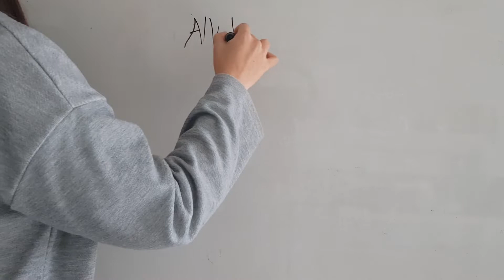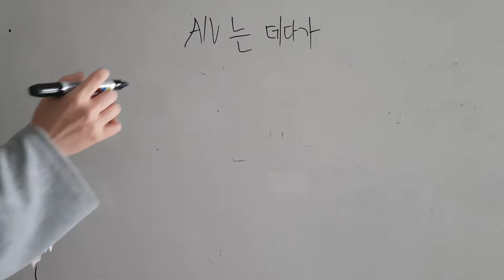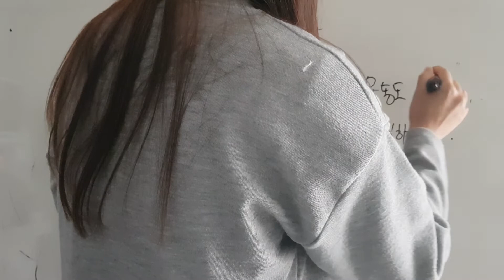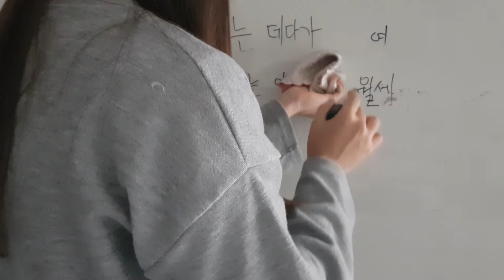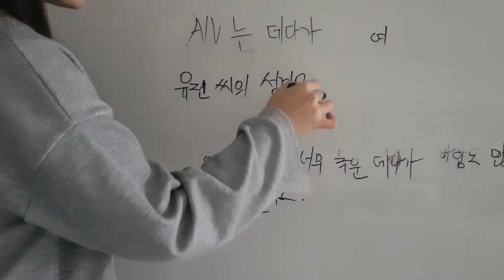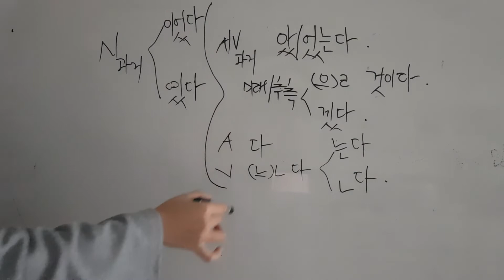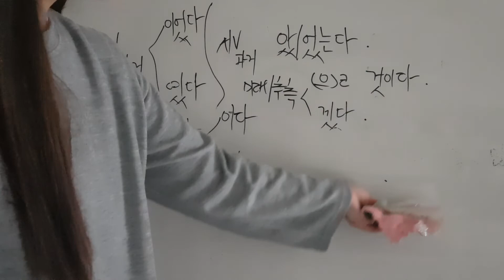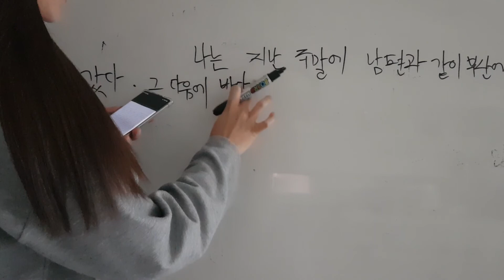중국1 ~주제11 부동산 (1)